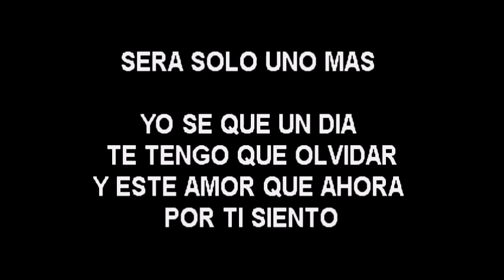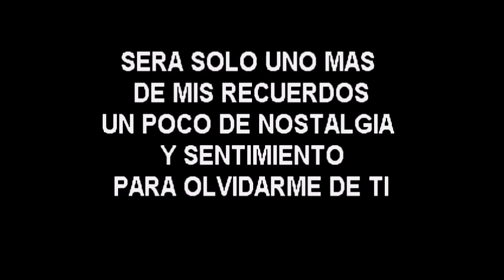Alvaro Torres Para olvidarme de ti karaoke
ara comprar pulsa el link de abajo